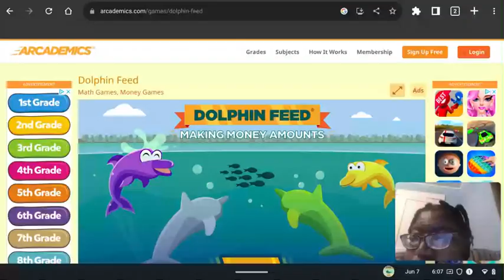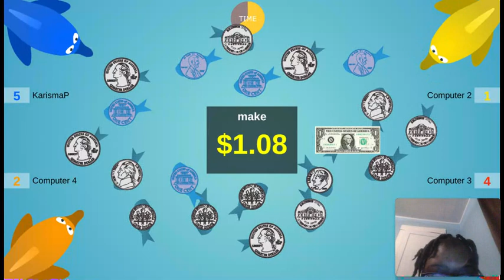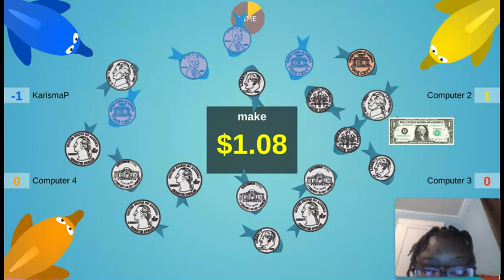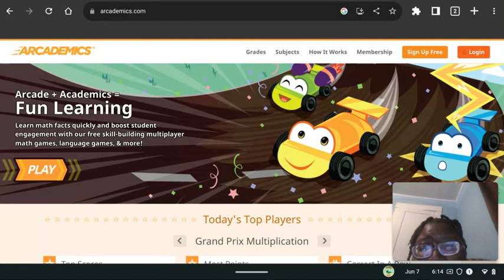My 543rd Gaming Video💻🎮📹: Dolphin Feed🐳🐟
Another wonderful Wednesday with another fun and educational Gaming Video on my Chromebook at Arcademics again for you YouTube video viewers of Dolphin Feed where I've done a couple rounds of feeding dolphins while making money.